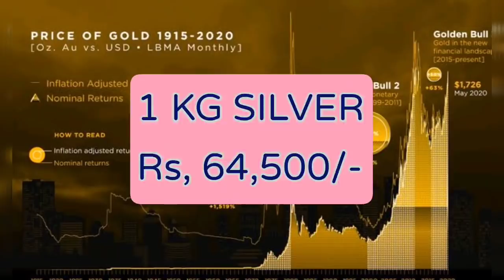TODAY GOLD PRICE IN INDIA || TODAY GOLD RATE IN INDIA || 25 NOVEMBER GOLD PRICE IN INDIA